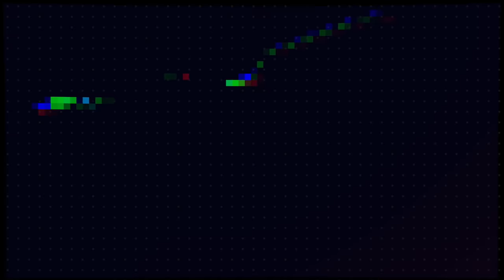WHAT IS PAT RICARD’S FUTURE WITH THE RAVENS, NOW THAT BEN MASON IS WITH PATRIOTS